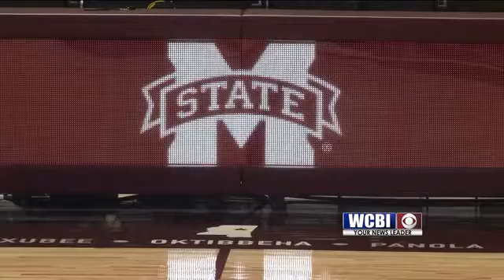MSU Basketball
It's a promising year for the Mississippi State Men's Basketball squad.